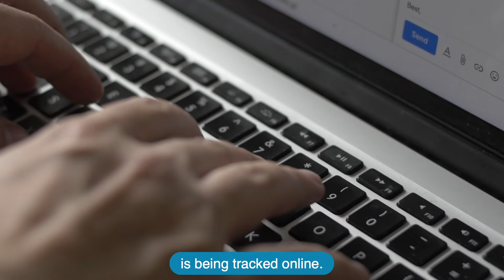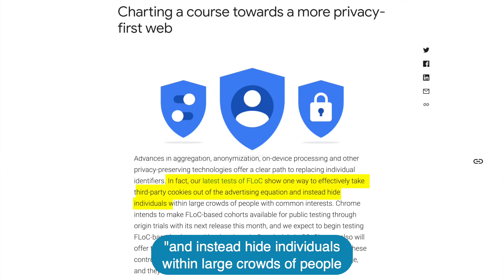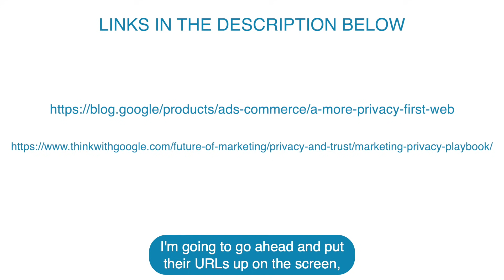Google Chrome Update Removes Cookies, Google Intros FLoC To Replace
Google Chrome is releasing a new update that will change the internet forever. Join John Lincoln as he dives into how to manage the new Google Chrome update that removes third-party cookies and introduces FLoC.

1. Consumer Privacy Concerns
2. The Elimination of Individual Data Tracking
3. FLoC - What it is and How it Works
4. Effects on Future Advertising

Review these articles and learn more about the Google Chrome update and how to handle it as a marketer!